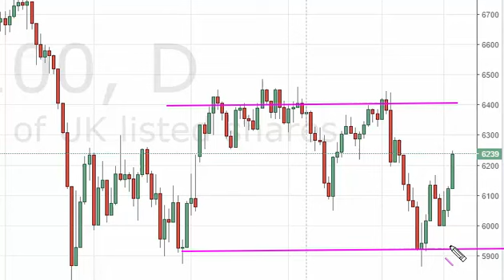FTSE 100 Technical Analysis for December 24 2015 by FXEmpire.com